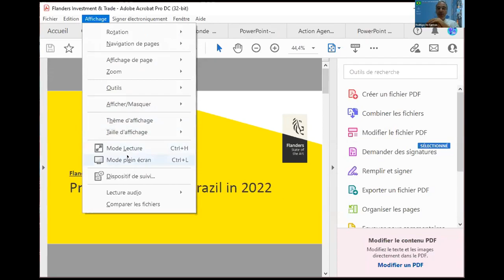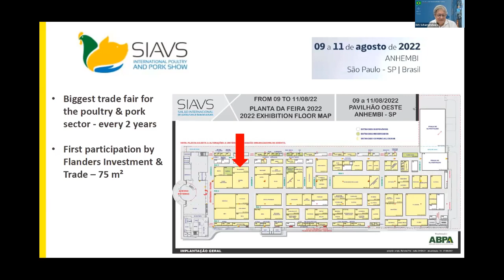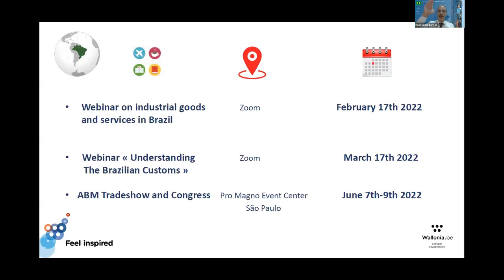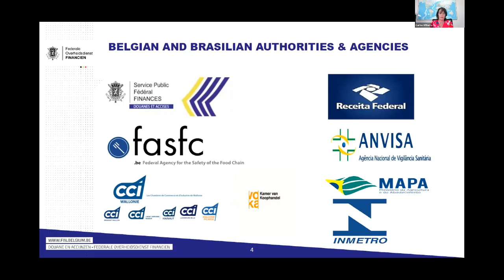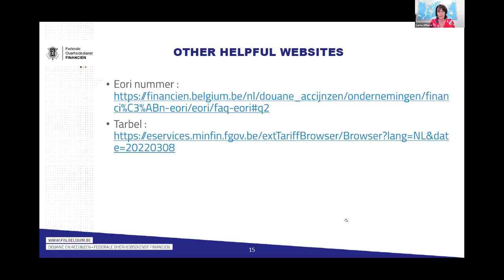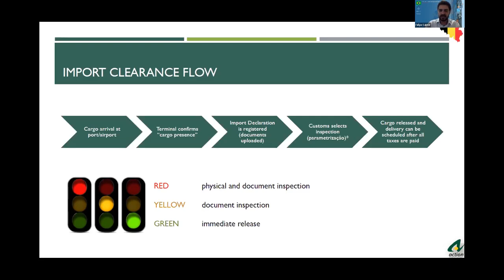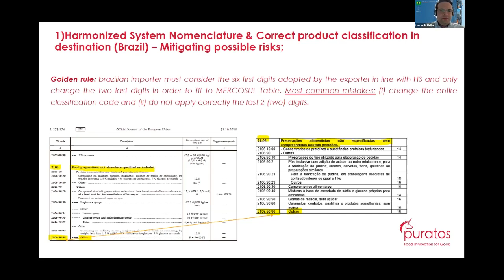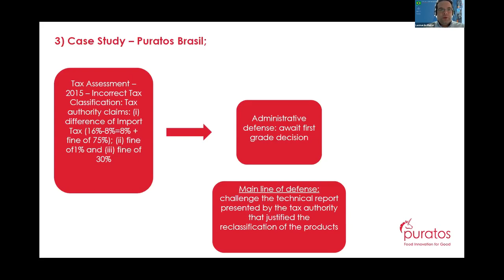Understanding the Brazilian Customs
Les douanes brésiliennes représentent un écueil important en raison d’une administration très bureaucratique. Bien se renseigner sur les procédures douanières permettra d’éviter pas mal de problèmes.
Vous êtes exportateurs wallon et vous êtes intéressés à développer et/ou renforcer des courants d’affaires vers le Brésil ? L’AWEX s’associe avec les agences du commerce extérieur des Régions bruxelloise et flamande ainsi que la Chambre de Commerce Belgo-Luxembourgeoise-Brésilienne, Brascam, pour vous présenter des trucs et astuces afin de vous faciliter vos opérations d’exportation.